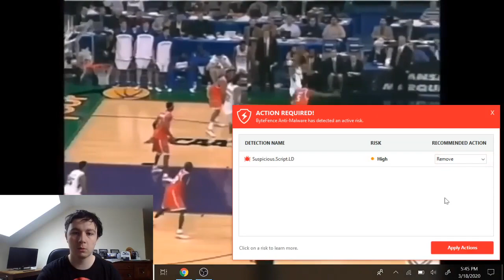Reacting to Final Seconds of Every NCAA Basketball Championship Game Since 2000